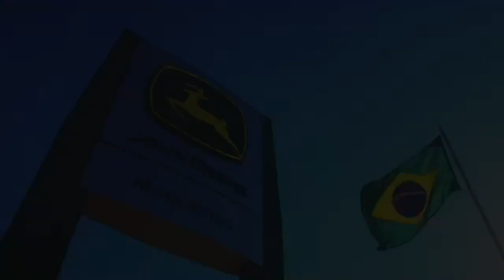Colhedora de Algodão CP690 - Maqcampo | John Deere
O nosso instrutor André Montiel participou do treinamento da CP690 e conheceu todos os detalhes da Colhedora de Algodão.